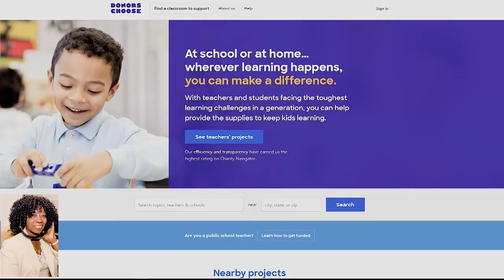School Survey in age of COVID19